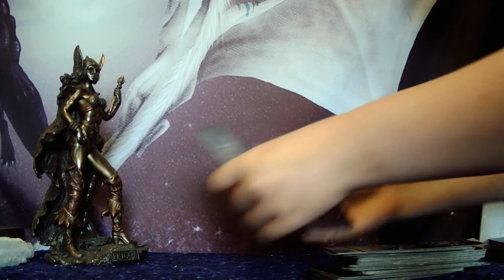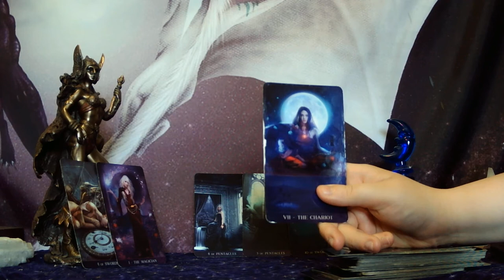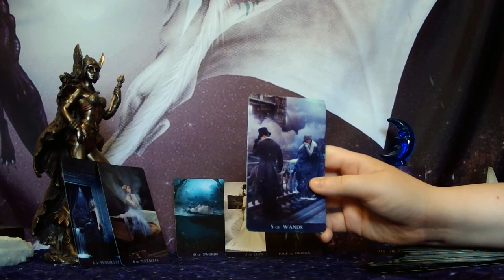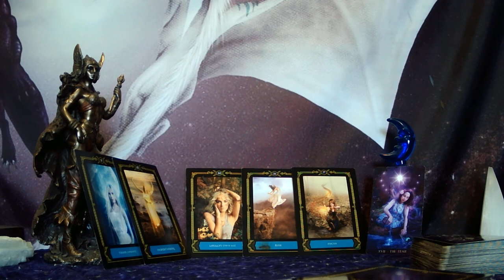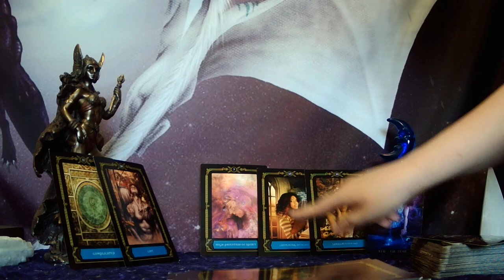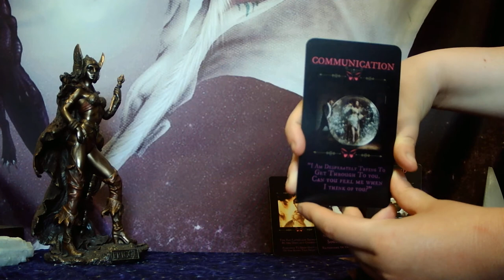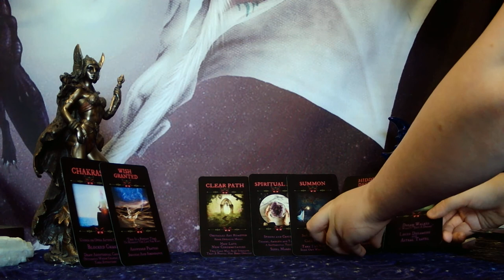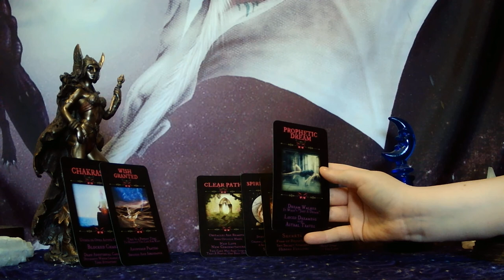LIBRA - NOSTALGIA - TIME TO MAKE SOME IMPORTANT LIFE DECISIONS - IS HE/SHE STILL WORTH ALL OF THIS?